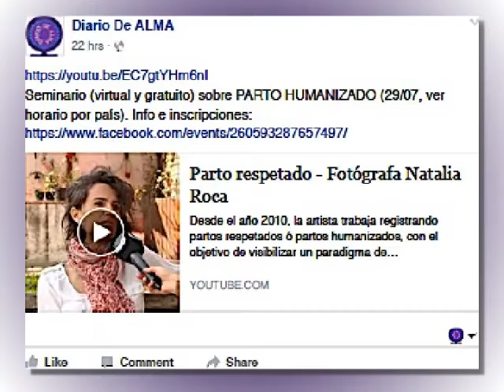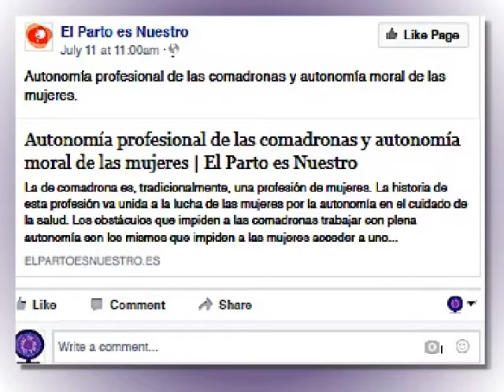Seminario (virtual y gratuito) sobre PARTO HUMANIZADO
Existen múltiples opciones para humanizar el parto, para convertirlo en una experiencia de respeto profundo al cuerpo de la mujer.
Hora de dejar atrás las violencias obstétricas (gritos y faltas de respeto, exámenes invasivos sin privacidad, esterilizaciones forzadas, inducción forzada de los partos, cesáreas innecesarias, etc.).
DIARIO DE ALMA organiza una vez más un evento accesible a todo público, con el objeto de avanzar en la toma de conciencia colectiva en el tema de empoderamiento de las mujeres y VCM.
AGENDA:
1.- Introducción y coordinación:
VERONICA PEREYRA CARRILLO (Comunicadora, Administradora de DIARIO DE ALMA, ex-funcionaria de Naciones Unidas, consultora de distintas instancias de ONU)
VIOLENCIAS OBSTETRICAS
2.- ASH OLIVERA (actriz y artista plástica, madre de tres niños con partos humanizados)
TESTIMONIO SOBRE PARTOS HUMANIZADOS
3.- ETHEL TALLY (Doula y educadora DONA)
Acompañamiento de Doulas durante el parte y en los periodos pre y post-parto.
4.- FLORENCIA MALLAGRAY (abogada, comunicadora, fundadora de QESPIKUY)
LEY SOBRE PARTO HUMANIZADO.
Favor de consultar horario por país.